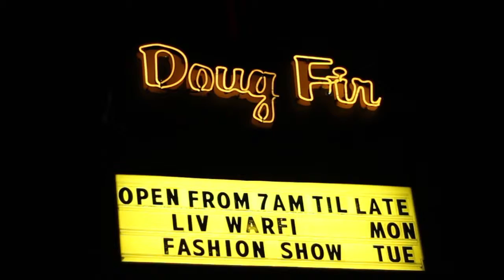Liv Warfield- RoomReady-Rough Cut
NINE presents RoomReady a backstage series showcasing artist prior to to taking the stage. This a  rough cut of the Liv Warfield concert in Portland OR @ Doug Fir.